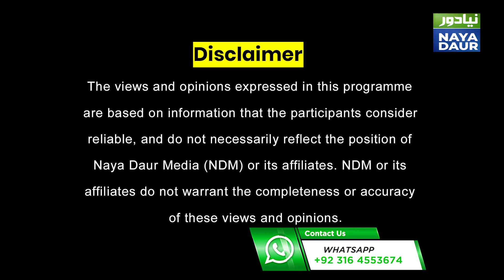Bushra asks Govt to give Imran B-Class | PTI asks foreign ambassadors to interfere on Khan's behalf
Imran Khan's wife Bushra Bibi has written to Government to give Imran Khan B-Class status in Jail.

In her Letter Bushra Bibi has asked authorities to transfer her husband to a Jail that's up to the standard to house a former PM.

PTI leaders have met with foreign ambassadors in Pakistan to seek their help in pressuring Pakistan Government to release Imran Khan.

PTI leaders have asked them to interfere in Pakistan's domestic issues.